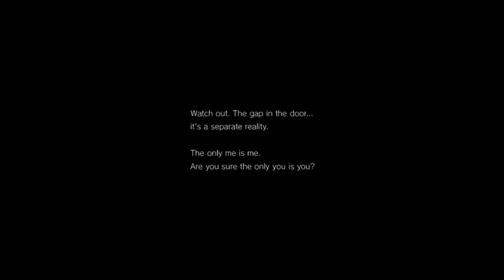RECREARON LA DEMO DE PT EN GZDOOM | PC - G.Z. P.T.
Vemos como recrean increíblemente bien la demo de PT con el motor de Doom, increíble y asusta casi lo mismo.

PC
►CAJA: COOLER MASTER CM STORM TROOPER
►PROCESADOR: Intel i7 7700K
►RAM: 16GB CORSAIR VENGEANCE DDR4 25600
►PLACA: MSI Z270 GAMING M3
►GPU: NVIDIA GTX 970